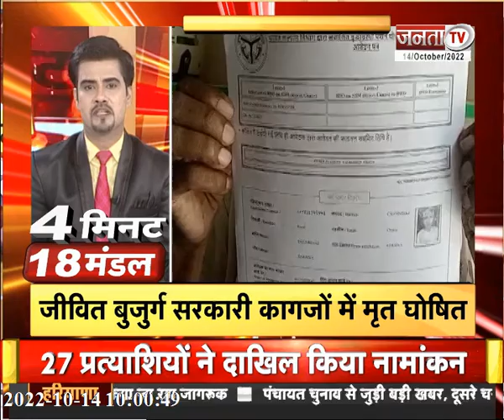देखिए 4 मिनट में उत्तर प्रदेश के 18 मंडलों की सभी बड़ी खबरें